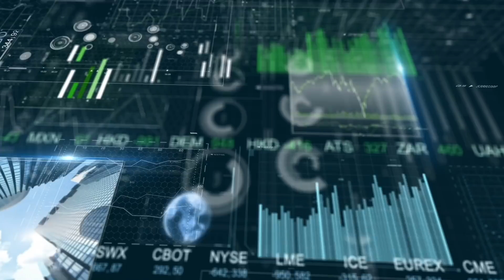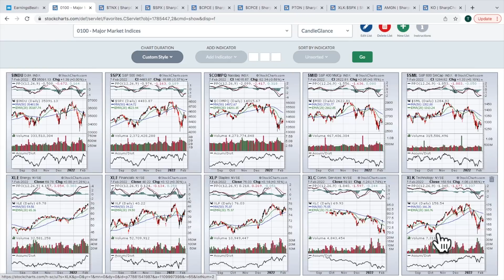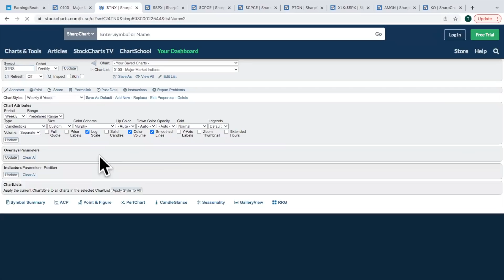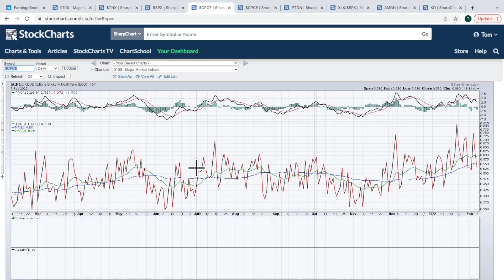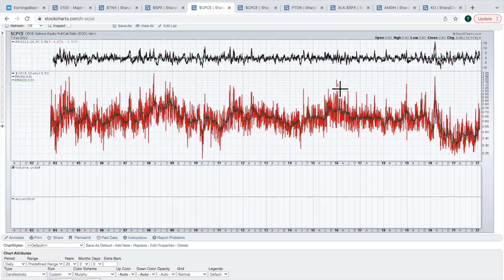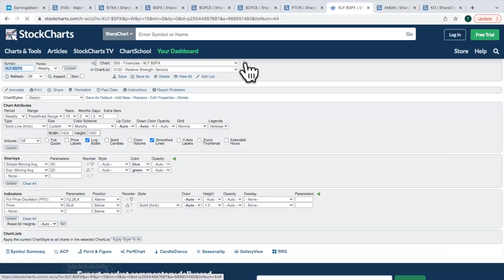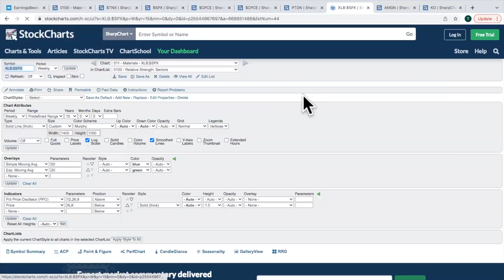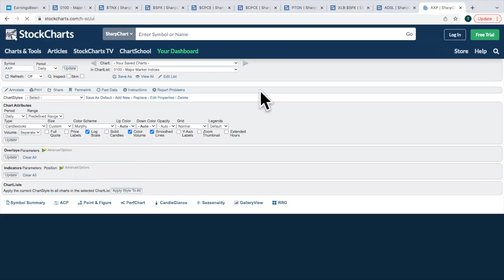To Find The Bottom, More Pain is Needed | Tom Bowley | Trading Places (02.08.22)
Tom looks at sentiment and, while we're heading in the right direction, much more bearish sentiment is required to truly find and establish a major market bottom.  A key CPI report is due out on Thursday that EVERYONE should be aware of.  Expectations are for another surge in inflation, which could be the culprit for our next decline.  Tom reviews sector relative strength to highlight sectors that should perform well in such an environment.  He wraps up the show with the 3 You Must See, featuring 3 Dow Jones components.

00:00 - Introduction
02:59 - Daily Market Recap
08:06 - Talking Technically
19:47 - Relative Strength
24:50 - Earnings Spotlight
27:48 - 3 You Must See